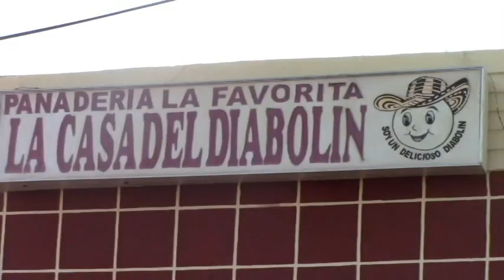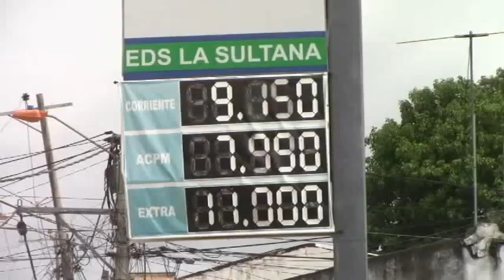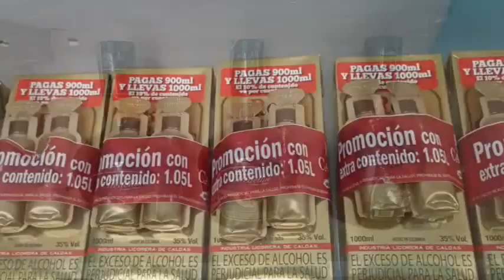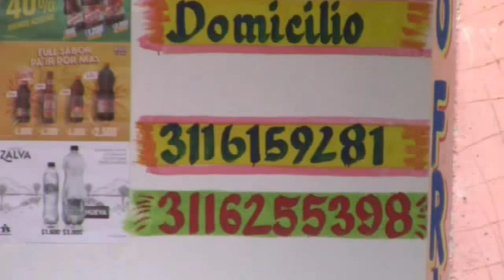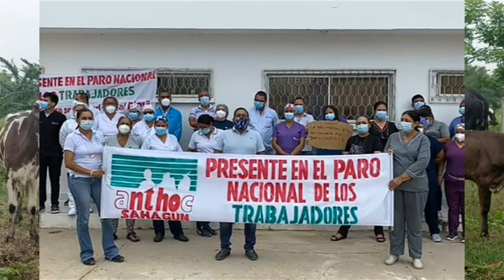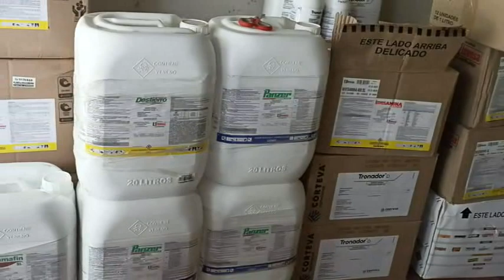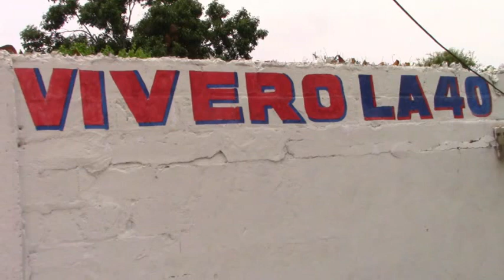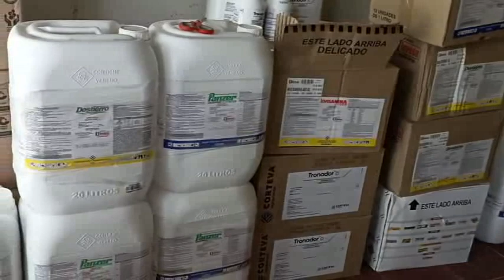PROGRAMA "LA VOZ RURAL" 14 DE MAYO 2022